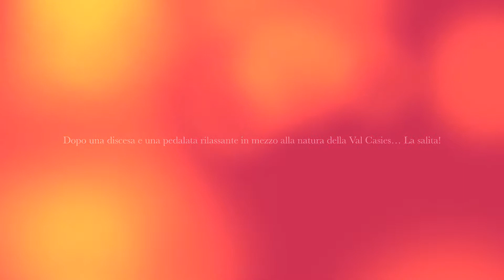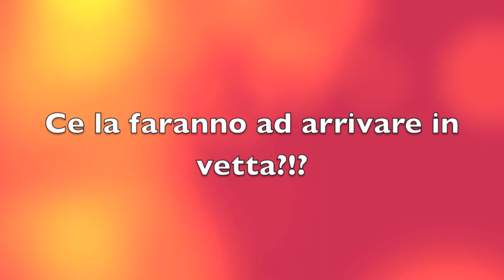MTB in Val di Casies